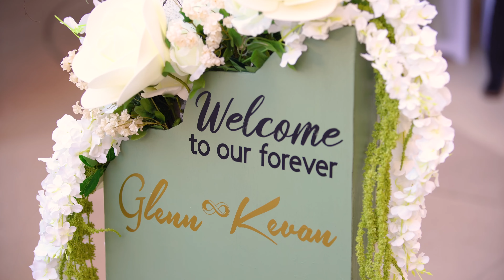The Prince Waikiki | Glenn + Kevan's Wedding Film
Cinematic Wedding Highlight Film 🎥♥

Venue: Prince Waikiki
Location:  Oahu, Hawaii
ABOUT US:
Our art captures moments, creates memories & builds upon the history of our couples lives.

We are committed to capturing your wedding, engagement, or special event in an exquisite, movie-like fashion. With more than two decades of award-winning excellence, it is our promise to you to capture your most special “happily ever after” moments to relive over and over.

Storyboarding / Directing , 4K Cinematography, 4K Aerial Video / Photography
Video Editing, Digital Delivery

00:00 Introduction
01:01 Pre-Ceremony
01:39 Vows
02:19 First Look
02:54 Ceremony
05:19 First Kiss
05:50 Reception
06:25 First Dance
07:57 Cake Cutting
08:32 Glenn's Song
09:04 Performances
09:49 Thank you Speech
10:15 Mother son dance
10:29 Party Time